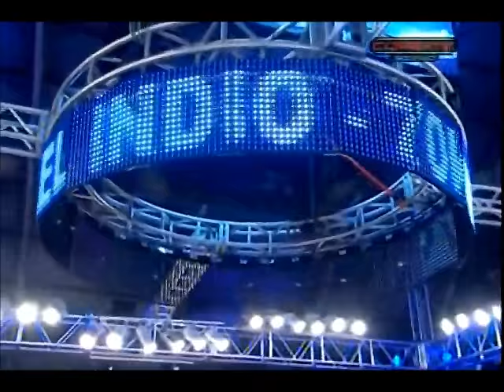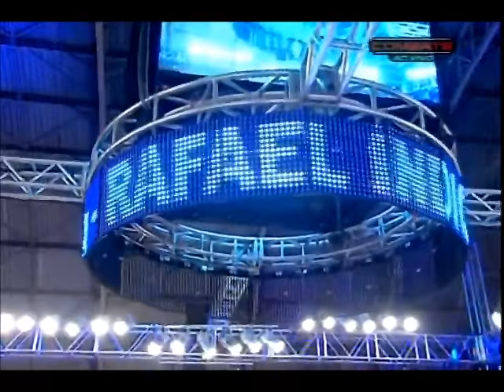Max Fight 11 - Luta 04 - Rafael Índio x Ricardo Galheta